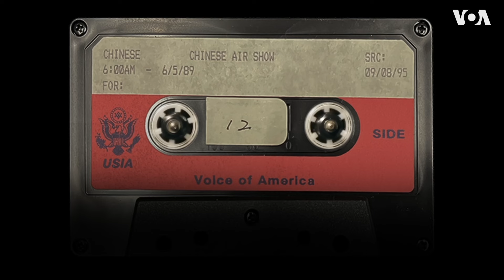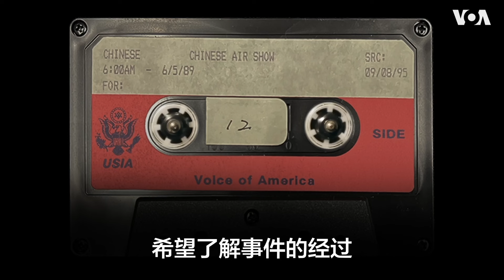1989年6月5日美国之音中文广播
35年后，重温1989年6月5日美国之音的中文广播。“真实的新闻在共产国家传不了多远，至少通过官方渠道。因此当街头挤满示威者时，全中国的人都在收听美国之音，” 《纽约时报》当年5月的一篇报道说。打开1989“天安门”的时光胶囊
**翻墙上网办法**
翻墙软件

**通过Podcasts收听美国之音**